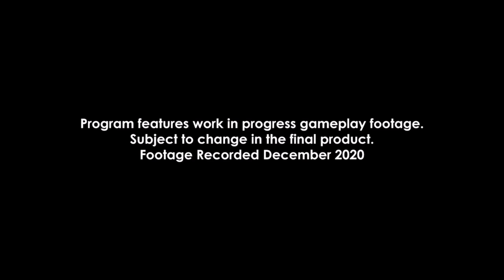GD News - SFV WINTER UPDATE PT1 - V-Shift e mudanças nos chars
Vamos conferir a nova mecânica defensiva - V-shift.
Também daremos uma espiada em alguns detalhes do balanceamento que virá no dia 22.
Vamos lá!